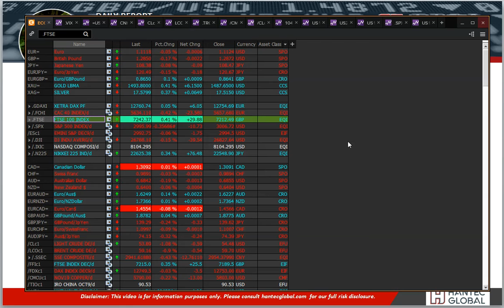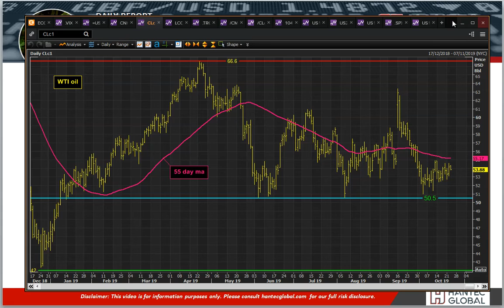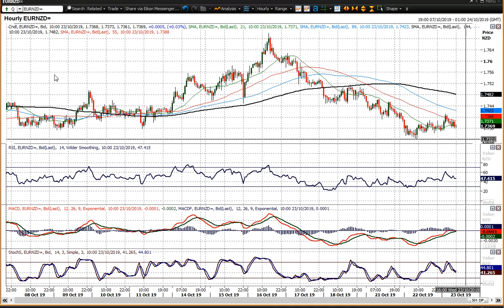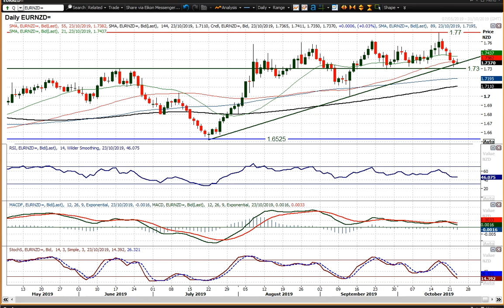Market Commentary - Hantec Markets 23/10/2019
How have the latest Brexit developments impacted on sentiment?.
The chart of the day is EUR/NZD